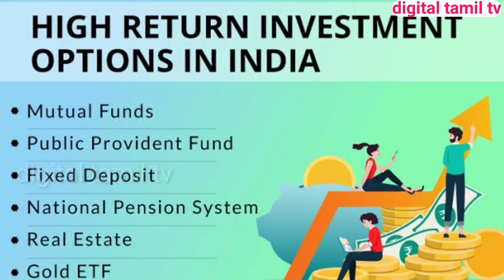ஓய்வுக்காலம் சுகமாய் கழிக்க சூப்பர் பிளான்கள் Happy Retirement Plan details tamil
ஓய்வு காலம் சிறப்பாக அமைய நாம் இளமையிலே சேமிக்க ஆரம்பிக்கவேண்டும் அதற்காக சிறந்த  பிளான்கள் இங்கே